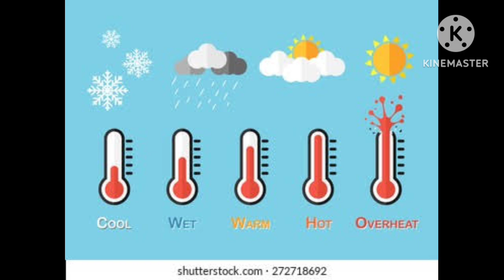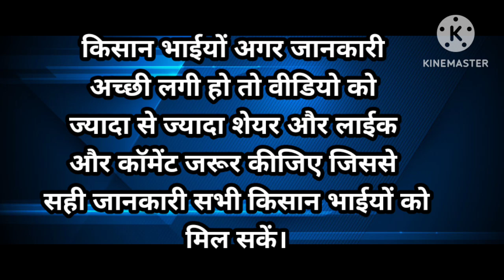मिर्च में तना गलन (कॉलर रॉट)कैसे रोके/Profiler fungicide (Bayar company) coller rot kese control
hello

कैसे हैं आप सब लोग मैं मानता हूं आप सभी लोग अच्छे होंगे और आशा करता हूं ऐसे ही आप सब हस्ते रहे मुस्कुराते रहे।

हम पूरी कोशिश करेंगे कि आप सभी लोगो की फसल अच्छी और रोग मुक्त फसल रहे किसी प्रकार का रोग ना लगे।